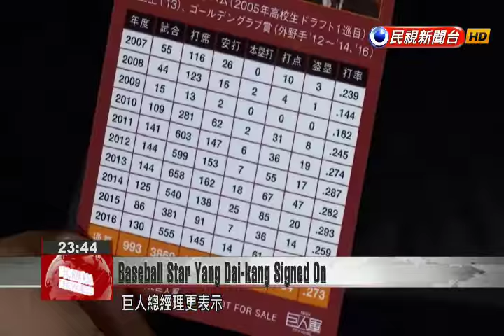Japan’s Yomiuri Giants announce they have signed up Taiwanese baseball star Yang Dai-kang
In an unusual second press conference here in Taipei, the Japanese Professional League''s Yomiuri Giants today announced they signed up Taiwanese baseball star Yang Dai-kang. Fans were most interested in the contract''s monetary value but all the Giants would reveal was the contact was five-years long. Wearing a dark suit, baseball star Yang Dai-kang appeared alongside Yomiuri Giants General Manager Tatsuyoshi Tsutsumi at this press conference in Taiwan.Yang Dai-kangBaseball player I am very happy to be part of this press conference. I feel very honored to be part of it.Tatsuyoshi TsutsumiYomiuri Giants General Manager A confidentiality clause prevents me from revealing any details about Yang Dai-kang’s contract, except that it is for five years.Although the team is reluctant to divulge the financial details of the contract, the Giants expressed their sincere appreciation for Yang’s decision to join the team, an appreciation felt by even the Japanese media who had come to Taiwan to cover the event.  Yuho Kataoka Japanese Sports Journalist  It’s the first time a player has held two press conferences announcing he is joining a team. If he’s a foreign player usually they will hold a press conference overseas, but this is a very special case as the Giants are attaching great importance to Yang Dai-kang. Although he has yet to play in a game for his team, the Giants have already prepared Yang Dai-kang trading cards exclusively for Taiwan fans. The Giants General Manager also hoped to see more broadcast of Yang’s baseball matches in Taiwan so local fans can see Yang play. Tatsuyoshi TsutsumiYomiuri Giants General Manager The team has already held discussions in Taiwan about broadcasting games as we hope that next year Taiwan fans can watch all of the Giants games.Yang’s new team will ultimately decide whether or not he can play in the upcoming World Baseball Classic on the behalf of Taiwan. Yang was reserved as to whether he would play or not.Yang Dai-kangBaseball player Regarding the World Baseball Classic, I have discussed this matter with the team. I also let them look at my injury record and I will discuss this again with the team after this. I hope I can have a better answer for you later. Yang will be wearing No. 2 for the Giants, which comes with great honor and pressure, as he will be sandwiched between two of the greatest Giants players in history, Sadaharu Oh and Shigeo Nagashima.